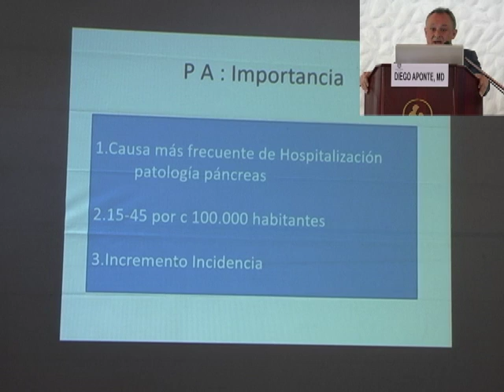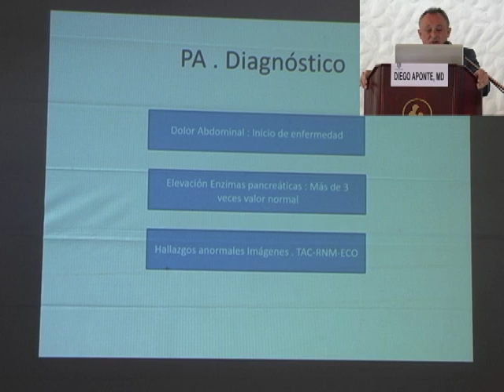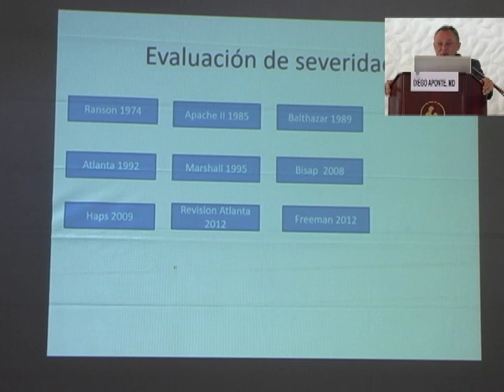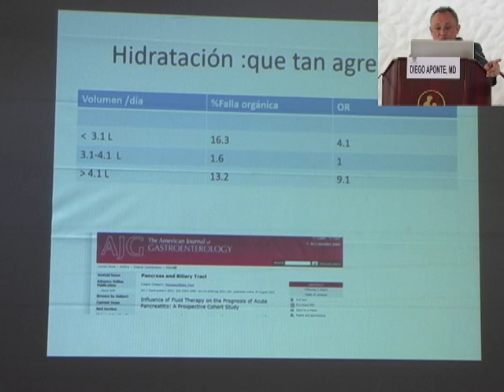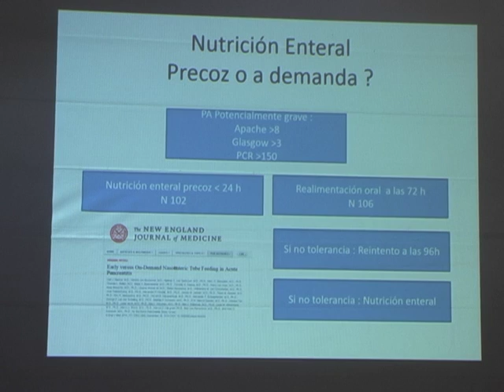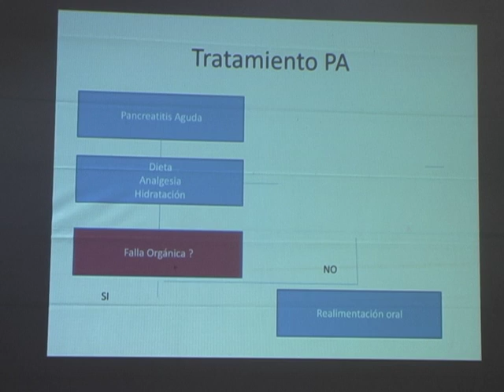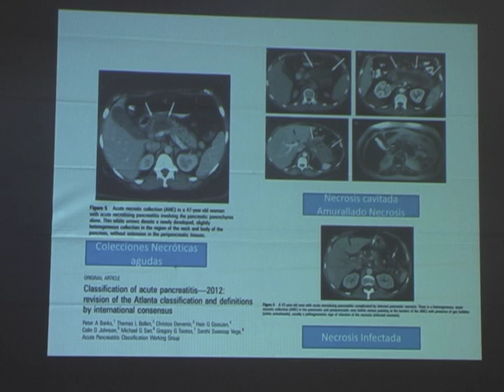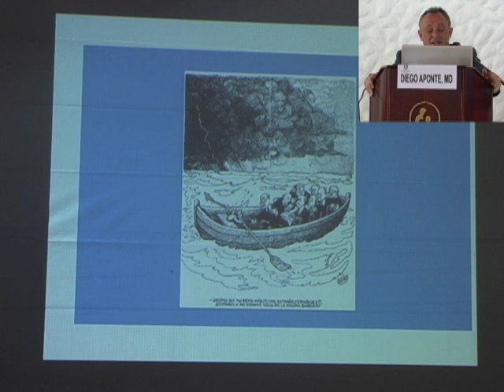DIEGO APONTE,MD : Pancreatitis aguda. Actualidad en el enfoque diagnóstico y terapéutico.